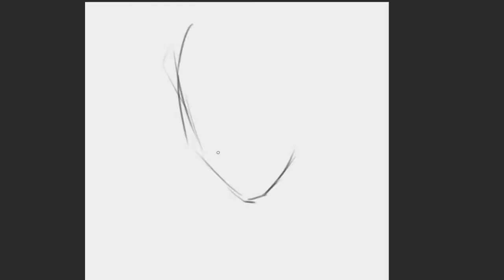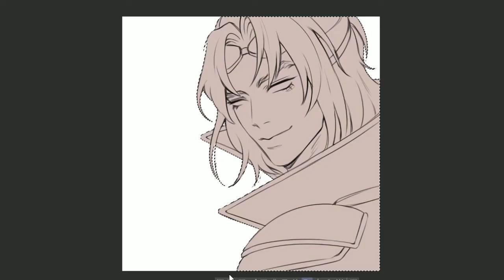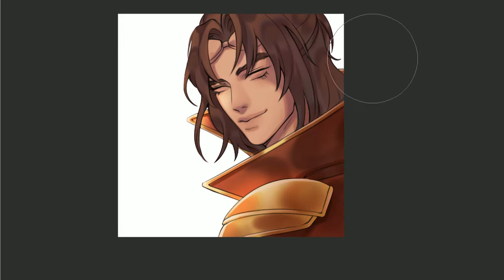「speedpaint」daisy dtiys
character belongs to daisytodddraws IG
speed painting for draw this in your style

「TOOLS」
▪ Clip Studio Paint Ex
▪ Filmora Pro

「MUSIC」
▪ Phoenix Lahar
▪ Voyeur Jingle Punks
▪ New Chances Muciojad

「TIMELAPSE」
00:00 sketch
00:38 lineart
01:32 coloring